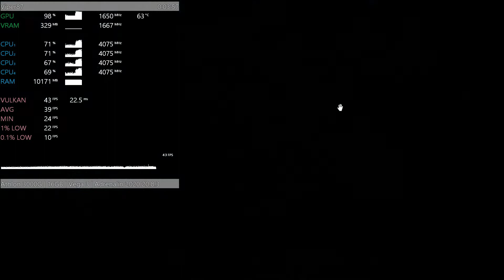Athlon 3000G + Radeon Vega 3 = RED DEAD REDEMPTION 2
Device: Desktop PC
CPU: AMD Athlon 3000G @ 4067 MHz
GPU: Radeon Vega 3 @ 1650MHz
RAM: 2x8GB = 16 GB DDR4 3333 MHz CL16
HDD: Crucial BX500 960GB SSD
MB: Gigabyte B450M-DS3H
PSU: Corsair RM1000x
CPU Cooler: AMD Stock
Driver: Adrenalin 20.8.3
Settings:
0:00 1/2 1080p Lowest
Recording device: Avermedia Live Gamer HD on second PC